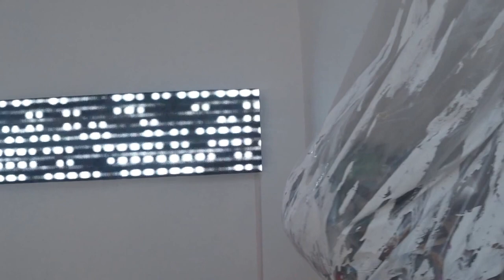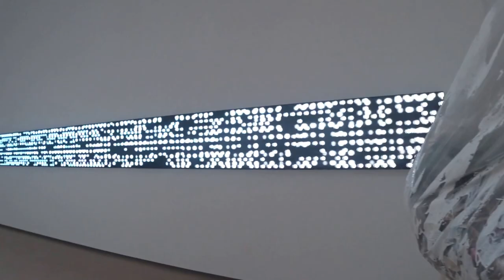J.PARK(Jongkyu Park,박종규) - Residuals and Errors 2017 [Goodspace]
J.PARK(Jongkyu Park,박종규) - Residuals and Errors 2017  - GOODSPACE, Daegu 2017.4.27